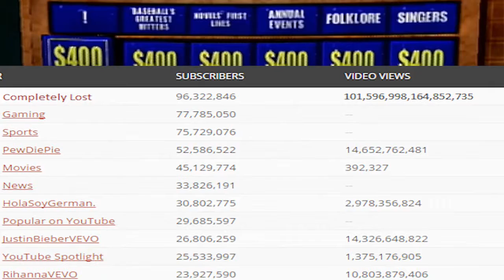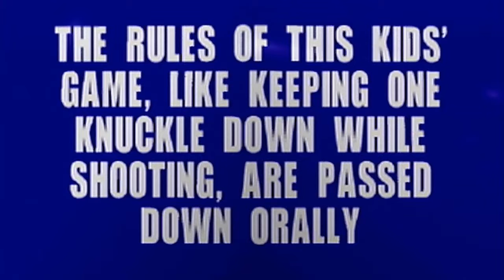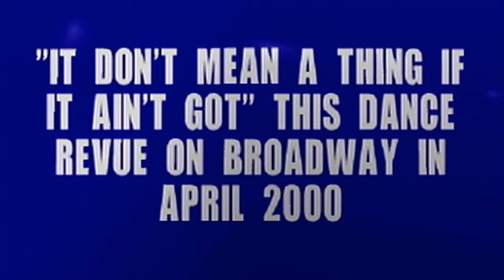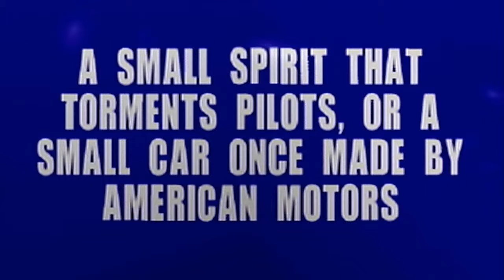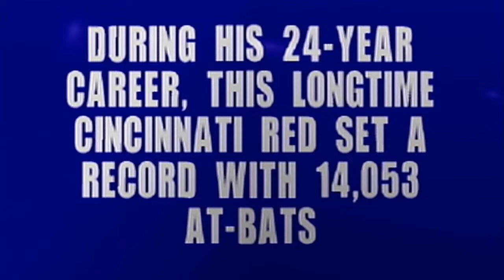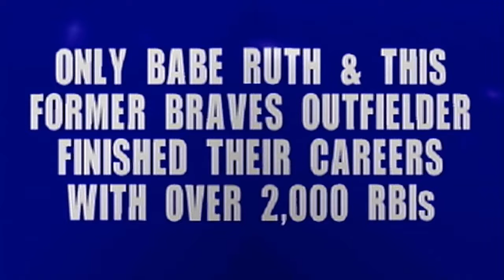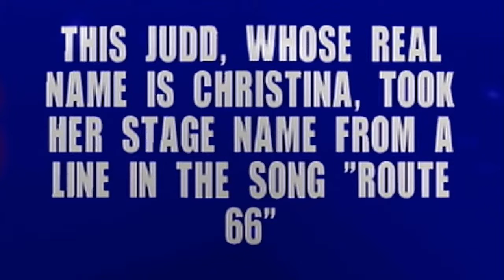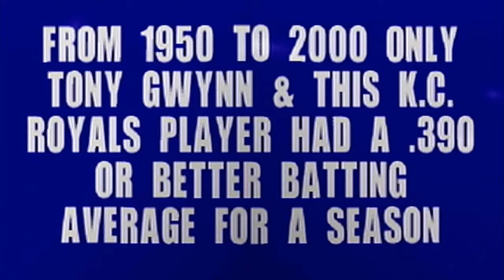Jeopardy (PS2) Episode 3 - The Don - Completely Lost in Conflict!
The Don is here, and he don't play no games.  Except baseball.  He was on the Cincinando Red Bears.

If you like what you see, consider leaving a Like or Comment.  Shares and Subscriptions are appreciated more than the life-giving air we breathe.  We love you.

Compass logo and banner made by Brokenxnote